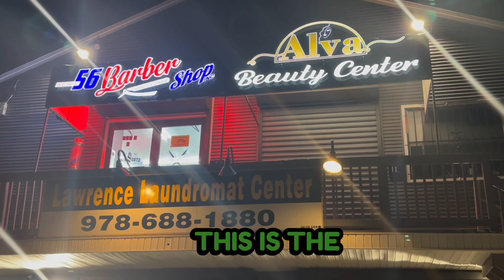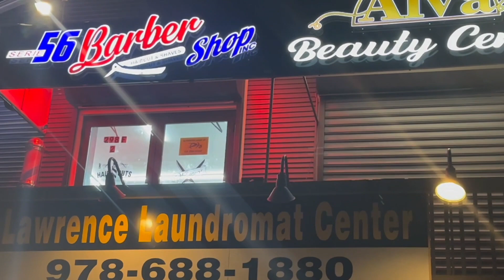Entrevista a barberos - barbers interview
En esta entrevista a barberos , de la Republica Dominicana , en la cual hablaran de su trayectoria de antes , actual de ser barberos.

aqui hablaran a que se dedicaban antes de ser barberos, al igual que; hablaran de como ha sido su carrera a lo largo de los años, así como también darán recomendaciones aquellos barberos principiantes.

espero que les guste mis videos, y no olviden suscribirse y cualquier pregunta que me quieran hacer , me las pueden hacer en los comentarios, que con mucho gusto les responderás,,,, muchas gracias y bendiciones